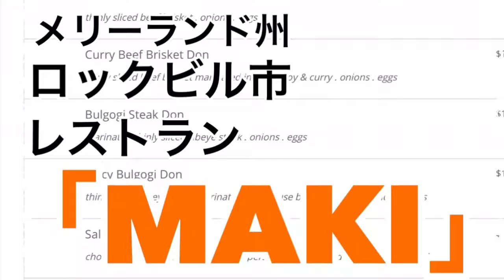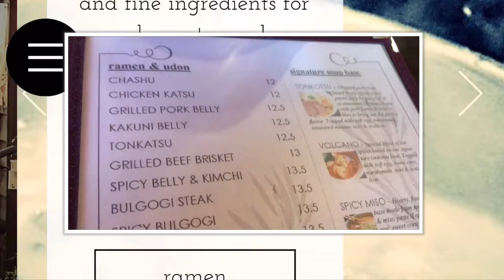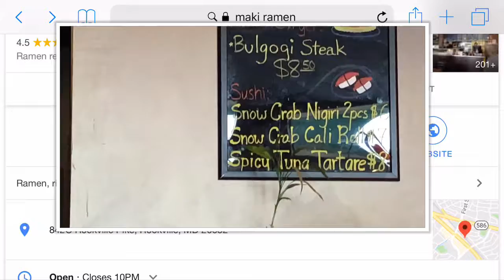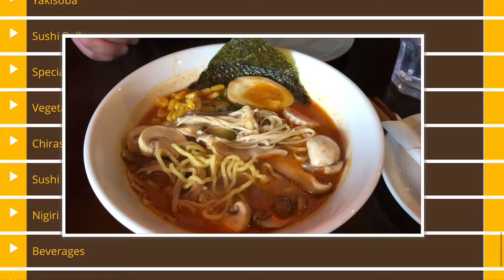メリーランド州ロックビル市のラーメン屋「MAKI/マキ」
ラーメンのほか焼きそば、お寿司、韓国料理もありました。デザートメニューも！